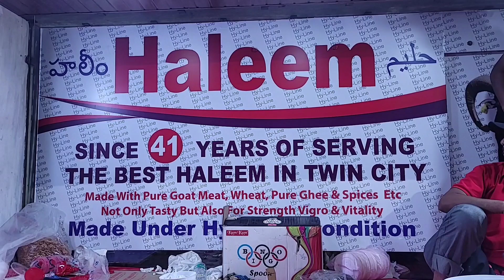DAWAT-E-IFTARZER-E-NIGRANI MAULANA HAZRAT SYED MOHAMMED QUBOOL PASHA SHUTTARI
DARGAH HAZRAT SHAH MIR MOMIN CHUP SAHEB QUADRI OUTSIDE ALIYABAD HYDERABAD

MAULANA HAZRAT SYED YAD ALI SHAH SAHEB QUADRI

EX SAJJADA NASHEEN & MUTAWALII SADAR SARGAROH BALDA ARZAN SHAHI

SYED ASIM ALI SHAH SAHEB QUADRI

PRESENT JANASHEEN WA SAJJADA NASHEEN WO MUTAWALII SADAR SANGAROH BALDA (ARZAN SHANI)

Inshallah On 12 RAMZAN (1444) HIJRI

VENUE AT:

DARGAH HAZRAT SHAH MIR MOMIN CHUP SAHEB QUADRI INSIDE ALIABAD JHANDA, LAL DARWAZA, HYD - T.S

reporter by mohd Anwar